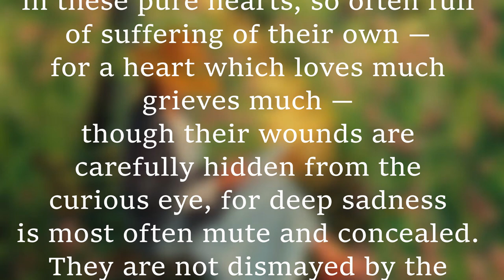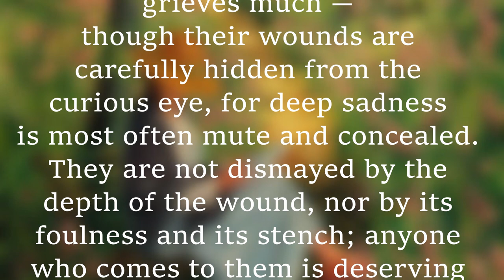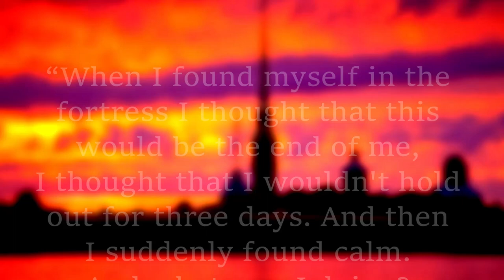Fyodor Dostoyevsky | A Little Hero | Book Review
Time to saddle up for the world's number one 19th century Russian writer, as we take a look at one of his shorter stories.